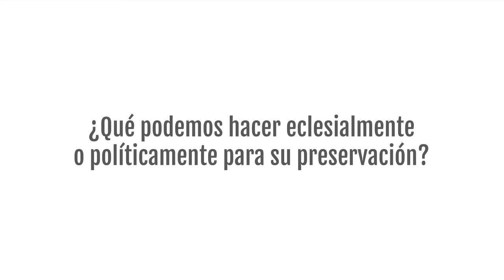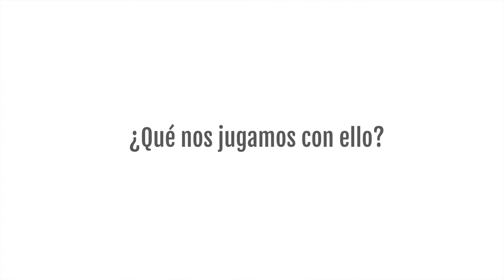José Laguna: "Acogerse a sagrado. La construcción política de lugares habitables"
En esta entrevista José Laguna presenta el Cuaderno CJ n. 210, "Acogerse a sagrado. La construcción política de lugares habitables".

Según el autor, la construcción política de lugares no profanables pasa por defender esos “lugares sagrados” que habíamos logrado levantar, por demoler aquellos que se han convertido en viviendas insalubres y por edificar nuevos hogares multiculturales, sostenibles y no discriminatorios que reconozcan y acojan identidades negadas. El autor nos invita a abandonar la pasividad y convertirnos en arquitectos y albañiles si no queremos que el mundo acabe siendo “un gran centro comercial donde toda realidad exhiba un código de barras con su precio”.